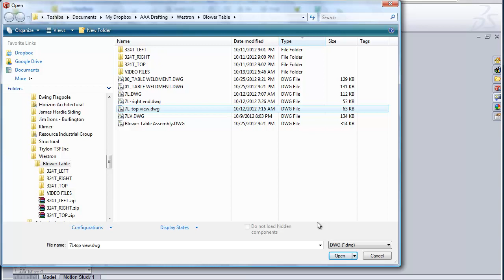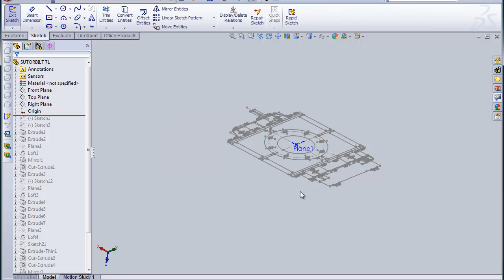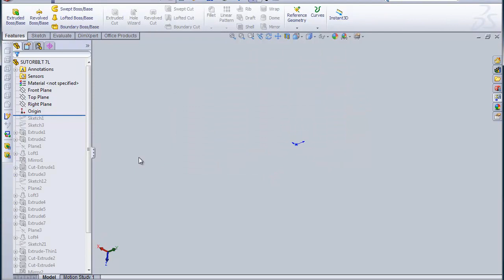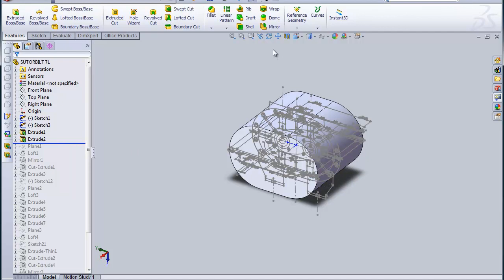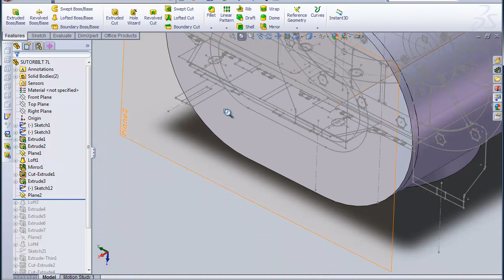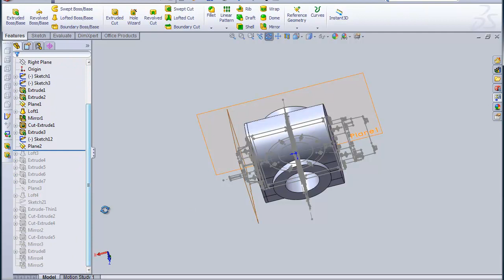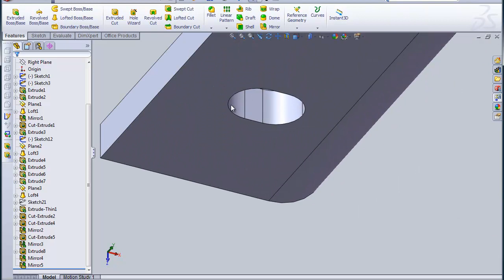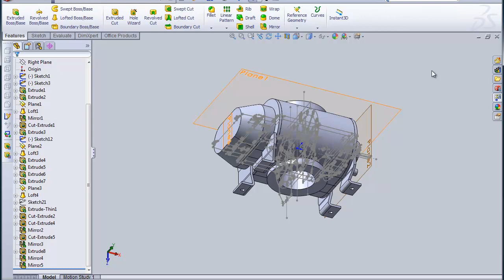Mechanical drafting tutorial #10 - "The table gets a blower"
We have gone to a lot of trouble to build this fancy table so now it is time to create the blower that sits on it. A blower is just like the superchargers you see mounted on top of dragster engines.

This blower moves air at high pressure too but its job is to generate a huge vacuum to so suck up stuff in a pneumatic conveying system.

I had a problem though because the blower was only available as a 2D AutoCad drawing, no 3D model. To create the model I had to import the 2D geometry.

To do this the original AutoCad drawing gets seperated out into its basic views, top, right side and front which are individually saved (wblocked) as seperate files.

Then one by one I opened the .dwg files and imported them into SolidWorks as sketch geometry. As soon as they were imported I turned them into SolidWorks blocks.

Turning the sketches into blocks make it easier to align them with the planes of symmetry.

Then all I needed to do was start adding sketch right on top of the imported blocks and making all my extrusions coincident with the vertices of the imported geometry. No need for any dimensions.

I did not turn any of the imported geometry directly in sketches for extruding. Past experience has taught that imported sketches are often open or have other problems that prevent extrusions from working. A lot easier to just make a new sketch over top of the block.